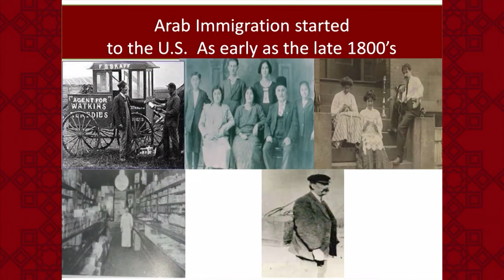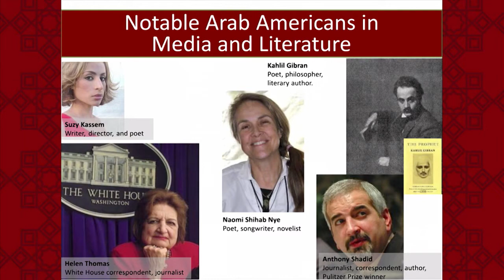Celebrating Arab American Heritage Month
Yesterday, I was joined in Council by Bureau of Street Services Director Adel Hagekhalil, as well as friends of the Arab-American Community to celebrate April 2021 as Arab American Heritage Month.

Arab Americans are an integral part of the fabric and diversity of Los Angeles, as well as accomplished professionals and leaders in our City departments. I am honored to elevate the visibility and contributions of my friends and colleagues in this community.